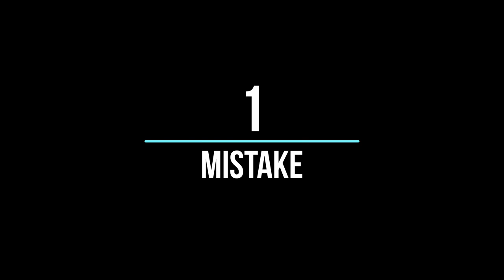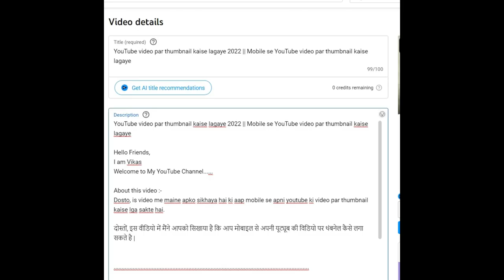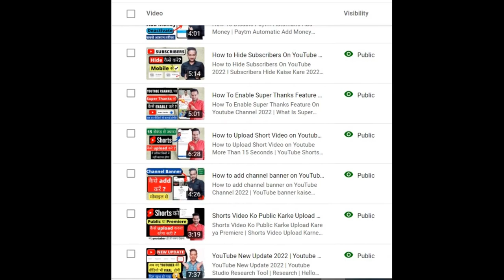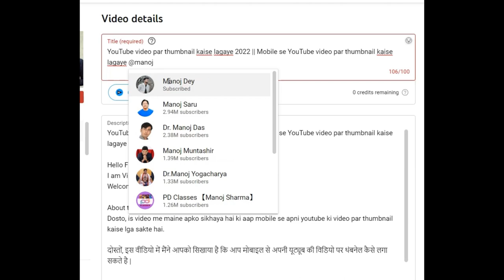ये 5 गलती मत करना | Monetization Enable नही होगा | Misleading Metadata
About this video 👇
Dosto, is video me maine apko un 5 galtiyo ke baare me bataya hai jisko karne se apka channel monetize nahi hoga.

दोस्तों, इस वीडियो में मैंने आपको उन 5 गलतियों के बारे में बताया है जिसको करने से आपका चैनल मोनेटाइज नहीं होगा |

👇 Topics Covered 👇

🔻 What is misleading metadata on youtube
🔻 Monetisation rejected
🔻 Monetisation not enabled
🔻 channel monetize kaise kare
🔻 channel monetize kaise hota hai
🔻 channel demonetized kyon hota hai
🔻 misleading metadata youtube
🔻 misleading metadata
🔻 misleading metadata kya hota hai
🔻 monetization off
🔻 monetization disabled
🔻 monetization disabled enable kaise kare
🔻 monetization disabled how to re-enable monetization